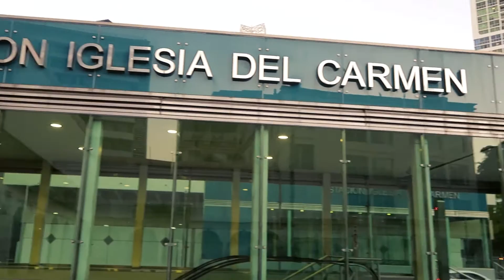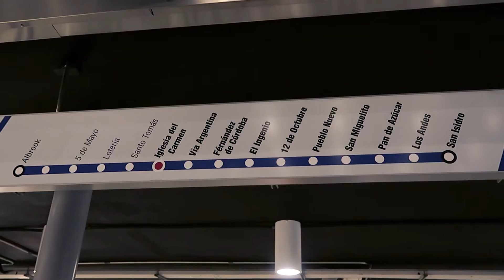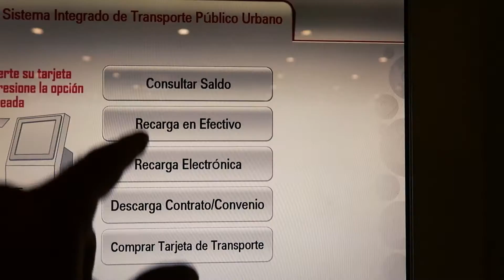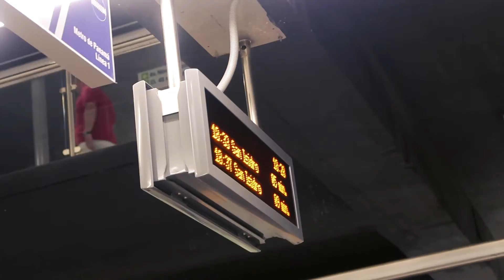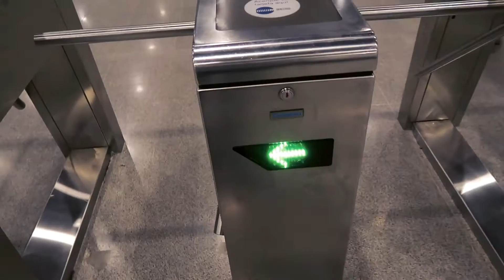Visita al Metro de Panama - Avances Tecnologicos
El proyecto inició su construcción en febrero de 2011 impulsado por el gobierno de Panamá y su primera línea fue entregada el 4 de abril de 2014 , una ejecución catalogada como récord, dada la envergadura de la obra. Posteriormente, con la extensión de su recorrido y la inauguración de la última estación de San Isidro, la Línea 1 tiene actualmente una extensión de 15,8 km2 .